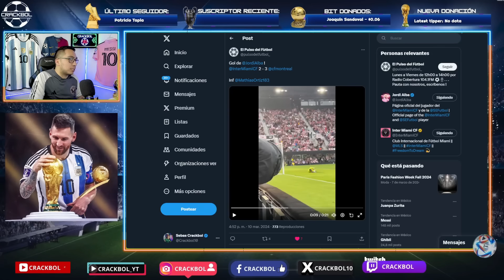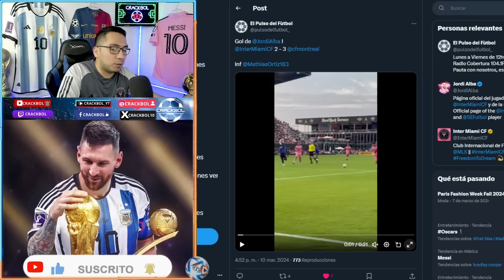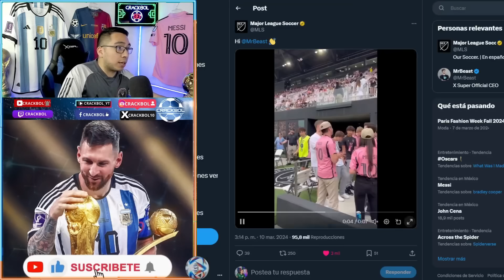🚨 INTER MIAMI vuelve a PERDER sin MESSI 💥 Se pierde el INVICTO y se demuestra que NO juegan a NADA❌️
COMPARTE